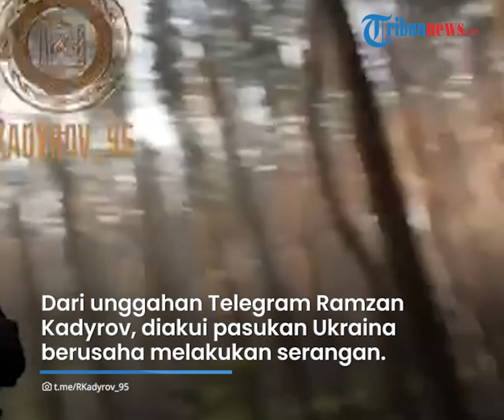Gagal Total Serangan Kejutan Tentara Ukraina ke Pasukan Chechnya, Ketahuan karena Unggah Postingan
TRIBUN-VIDEO.COM - Pasukan Ukraina berusaha melakukan serangan balasan di wilayah Voevodovka menjelang malam.

Sayangnya, serangan kejut malam itu berhasil digagalkan oleh pasukan Chechnya.

Dari unggahan Telegram pimpinan Chechnya, Ramzan Kadyrov, pada Sabtu (7/5/2022), diakui bahwa pasukan Ukraina berusaha melakukan serangan balasan.

Hanya saja pasukan Chechnya mengetahui rencana tersebut dan memastikan upaya pasukan Ukraina gagal total.

"Sebuah serangan balasan yang dipikirkan dengan cermat oleh para pemikir terbaik gagal total," jelasnya.

Akibat serangan gagal itu, pasukan Ukraina diakui Kadyrov mengalami kerugian peralatan hingga tenaga.

Dalam rencana serangan kejut malam ini, pasukan Chechnya berhasil menangkap satu penyerang.

Informasi soal adanya upaya serangan malam ini didapatkan pasukan Chechnya dari unggahan musuh soal lokasi pos komando di daerah Voevodovka.

Posko tersebut pun langsung dimusnahkan.

Tak hanya itu, pasukan Chechnya juga menangkap beberapa pasukan tanpa senjata yang membawa peralatan militer khusus.

Dalam video yang ditunjukkan, bagaimana ada tanah galian yang berisi terowongan.

Terowongan tersebut diduga dipakai pasukan Ukraina melancarkan serangan ke pasukan Chechnya.

(Tribun-Video.com)